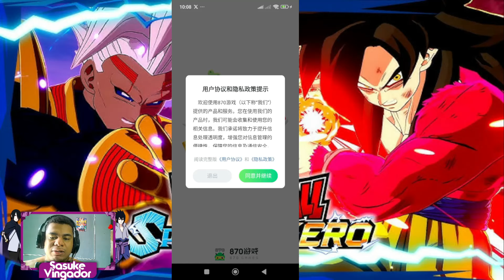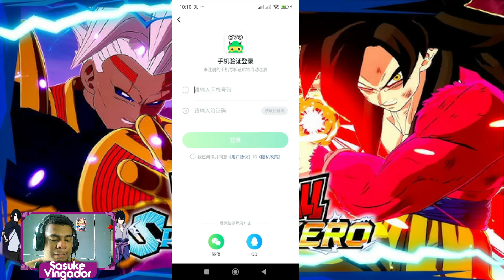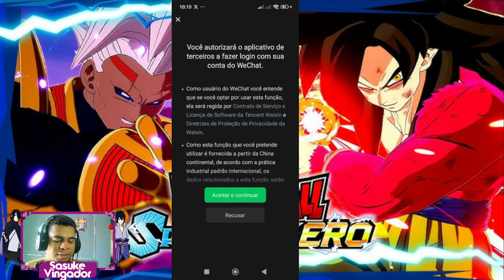😱SAIUU! COMO JOGAR DRAGON BALL SPARKING ZERO NO CELULAR DIRETO DA PLAY STORE !! (*não é click bait)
Nesse video eu vou mostrar para vocês como jogar Dragon Ball Sparking Zero no seu celular, bem na palma da sua mão direto da google play store. Espero que vocês gostem.❤☁🙌🎮🙏
▬▬▬▬▬▬▬▬▬▬▬ஜ۩۞۩ஜ▬▬▬▬▬▬▬▬▬▬▬▬▬
░░ LEIA A DESCRIÇÃO DO VÍDEO ▓▓
▬▬▬▬▬▬▬▬▬▬▬ஜ۩۞۩ஜ▬▬▬▬▬▬▬▬▬▬▬▬▬

▬▬▬▬▬▬▬▬▬▬▬ஜ۩۞۩ஜ▬▬▬▬▬▬▬▬▬▬▬▬▬